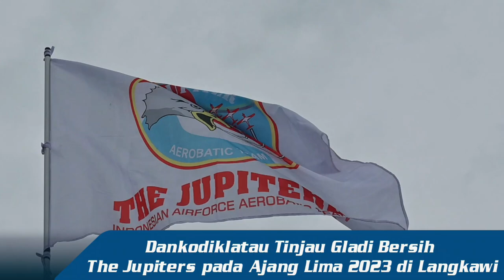THE JUPITERS PUKAU RIBUAN PENGUNJUNG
The Jupiters dengan 11 manuver terbaiknya memukau ribuan pengunjung pada opening ceremony Langkawi International Maritime and Aerospace Exhibition 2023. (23/5/23)

Hadir dalam pembukaan pameran kedirgantaraan dan maritim yang digelar setiap dua tahun sekali ini, Panglima TNI Laksamana TNI Yudo Margono dan Kepala Staf Angkatan Udara Marsekal TNI Fadjar Prasetyo, SE, MPP, CSFA.

 Pada kesempatan tersebut Panglima TNI dan Kasau didampingi   Danlanud Adisutjipto, Marsma TNI Dedy Susanto, S.E.,  mengunjungi Booth The Jupiters dan memberikan semangat serta motivasi bagi The Jupiters yang akan tampil sebagai duta bangsa di LIMA'23.

LIMA'23 ini merupakan pameran maritim dan kedirgantaraan terbesar di Asia - Pasifik yang difokuskan terutama pada industri pertahanan dimana pada tahun ini diikuti lebih dari 600 perusahaan dari berbagai negara dan diperkirakan akan menarik lebih dari 250.000 pengunjung.